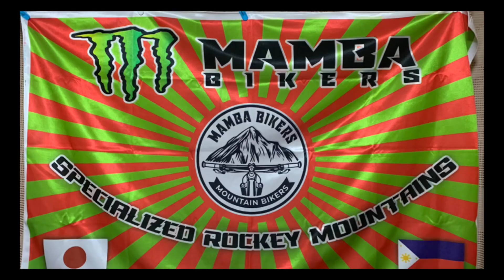Tachisu Hamakita Hamamatsu 🇯🇵 Part 2